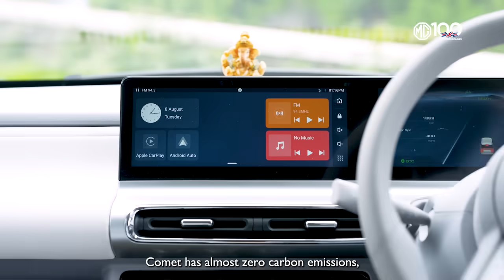MG Comet EV | Datey Famliy's Sustainable Choice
From simply loving nature to wholeheartedly embracing it with the MG Comet EV! The Datey family's commitment to sustainable living has brought them closer to nature, welcoming their newest family member, the CometEV.